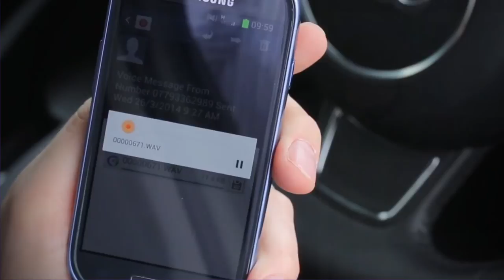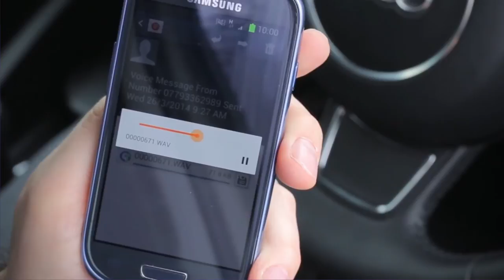Intelligent Voicemail from Pioneer Business Systems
Voicemail is one of the more common elements of a business phone system, but is your voicemail service intelligent enough to make a difference to your working life? Our voicemail platform sends messages to your mobile or tablet as mp3 files so you can listen to them on the go, and also presents the caller with options such as Call Forwarding to your mobile or to another member of your team.